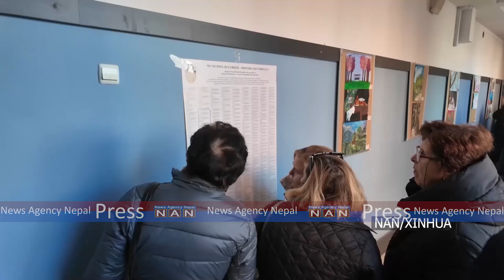रोमानियाको राष्ट्रपति चुनावमा वर्तमान प्रधानमन्त्रीको नेतृत्व